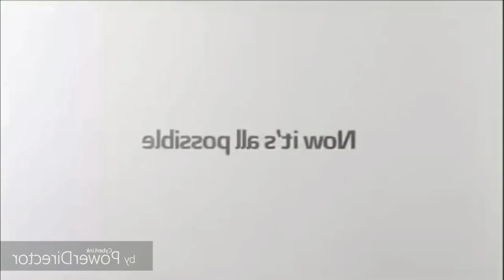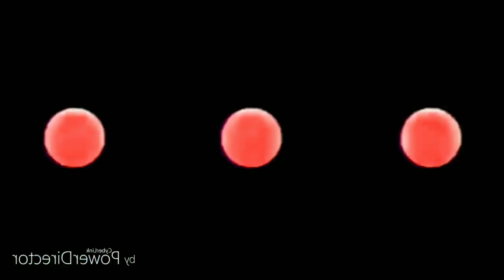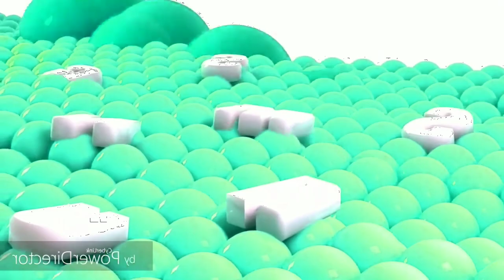Are You Sure King Best Animation Logos Is In G Major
Maybe Next Very Turbo Best Animation Logos